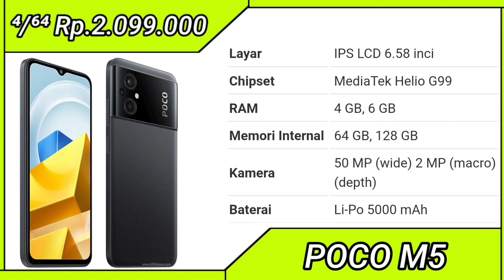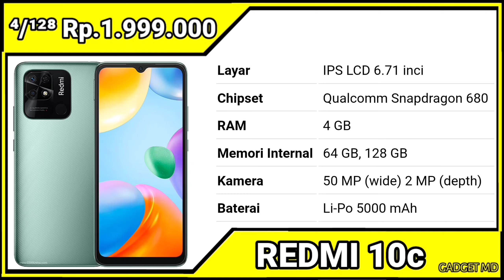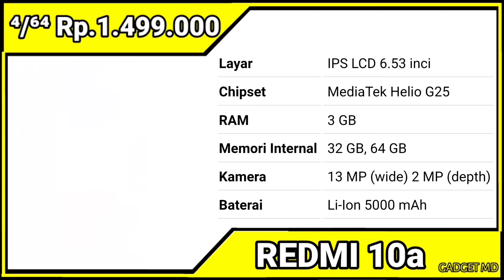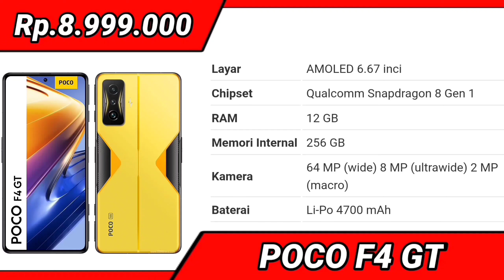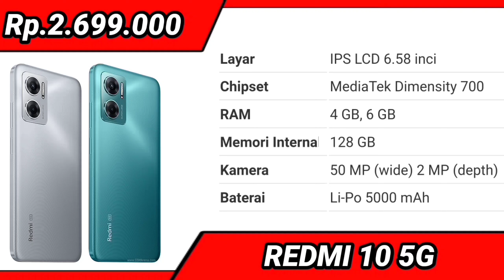FIX RESMI🔥 RAM 12GB, SNAPDRAGON 8GEN1 - HP XIAOMI TERBARU MASUK KE INDONESIA AWAL TAHUN 2023